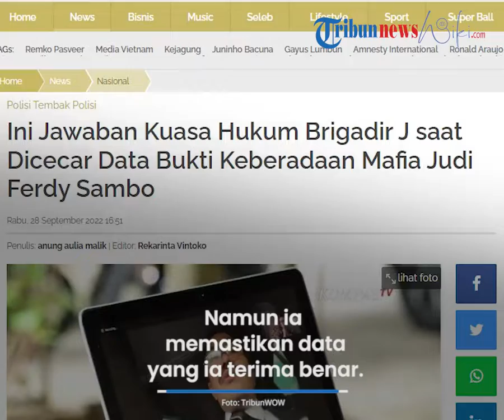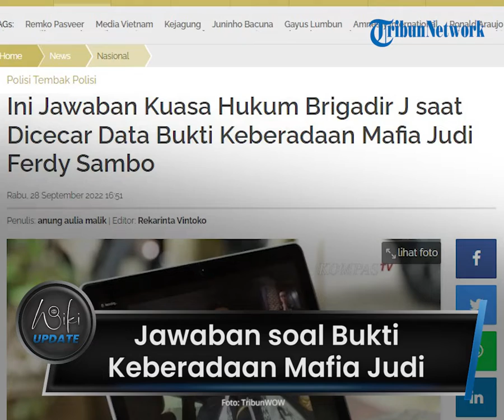Jawaban Kamaruddin saat Dicecar soal Keberadaan Mafia Judi Sambo, Ngaku Dapat Info dari Intelijen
TRIBUN-VIDEO.COM - Kamaruddin Simanjuntak, kuasa hukum keluarga Brigadir J sempat dicecar soal bukti keberadaan mafia judi yang menyuplai dana ke oknum petinggi Polri.

Menurutnya informasi terkait keterlibatan mafia membeking oknum polisi ia dapat dari intelijen.

Hal ini disampaikan Kamaruddin dalam program Aiman di Kompas TV.

Dikutip dari tribunwow.com, Kamaruddin semula mengatakan bahwa citra dan martabat Polri kini rusak karena adanya mafia di internal Polri.

Mafia-mafia tersebut dikatakannya rajin menyetor dana ke oknum polisi.

"Akibatnya mereka (oknum-oknum polisi) menjadi bergaya hidup hedonis, hanya mau menangani laporan mafia-mafia," papar Kamaruddin.

Setelah memaparkan soal dampak keterlibatan mafia di tubuh Polri, Aiman mencecar Kamaruddin soal data.

Kamaruddin menyebutkan bahwa dirinya mendapat informasi tersebut dari intelijen.

"Ada beberapa intelijen melaporkan, ada beberapa teman saya," ujarnya.

Meski begitu Kamaruddin tak merinci lebih detail siapa sosok intelijen yang memberikan informasi kepadanya.

Namun ia memastikan data yang ia terima benar.

Ia pun mengaku sudah mengonfirmasi terkait informasi yang ia terima.

Tertungkap dugaan aliran dana dari jaringan mafia judi online yang diduga berkaitan dengan Ferdy Sambo.

Jaringan yang dikenal dengan nama Konsorsium 303 itu diduga banyak menyuplai dana ke oknum Polisi.

Di antaranya adalah mereka yang telah menerima sanksi dan hendak menjalani sidang Komisi Kode Etik Polri.

(Tribun-Video.com/TribunWow.com)

Artikel ini telah tayang di TribunWow.com dengan judul Ini Jawaban Kuasa Hukum Brigadir J saat Dicecar Data Bukti Keberadaan Mafia Judi Ferdy Sambo,
Editor: Rekarinta Vintoko